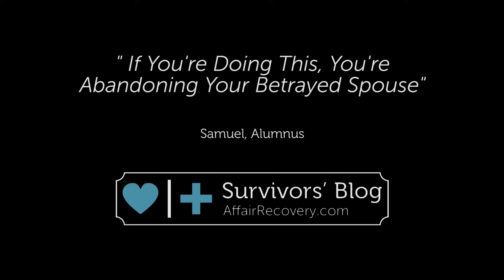If You're Doing This, You're Abandoning Your Betrayed Spouse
Samuel discusses a sensitive pitfall for couples seeking recovery.

 - Amanda, Florida